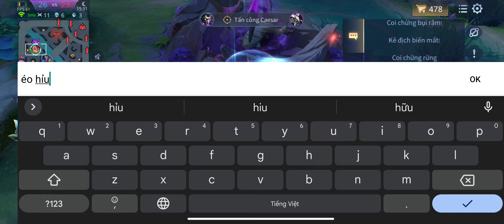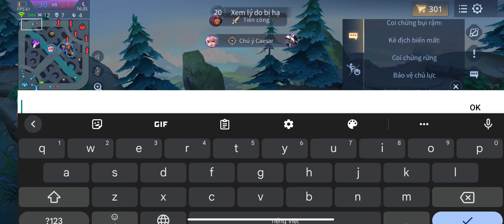Xiaomi 11T Chới Liên Quân Mobile Cầm But Đi Rừng Để Gánh Team Dù Đồng đội Không Fix Nhưng Rất Ức